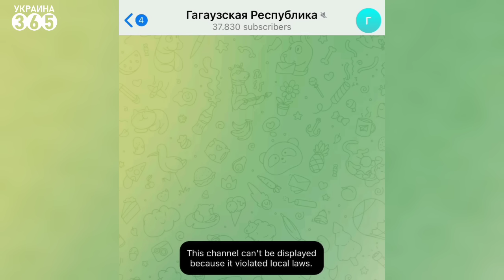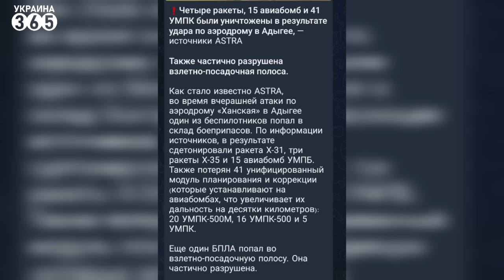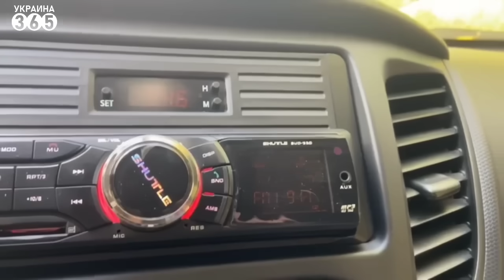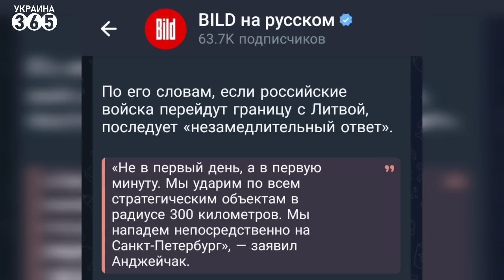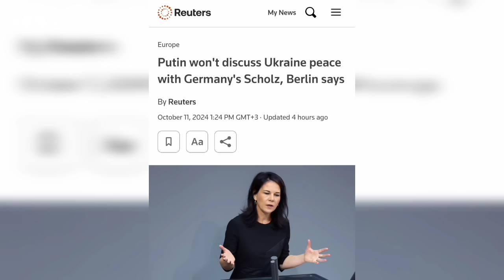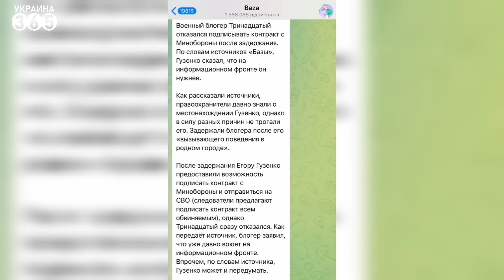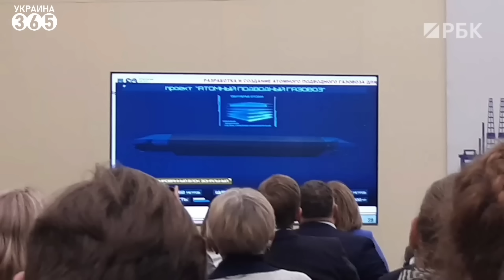❗В РФ "минус" склады / Дуров бьёт в спину / Мардан - квадробер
🇺🇦Поддержите сбор для бойцов 3-й ОШБр